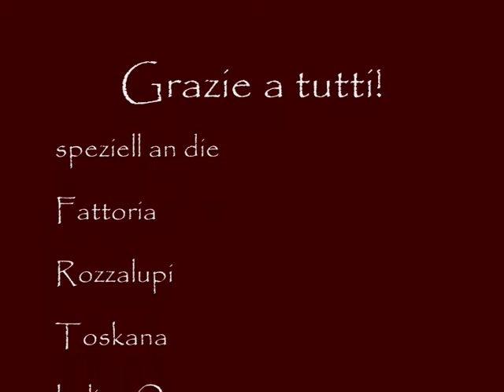Sheepdog Italian Open 2010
Impressionen Italian Open 2010
Border Collie at work